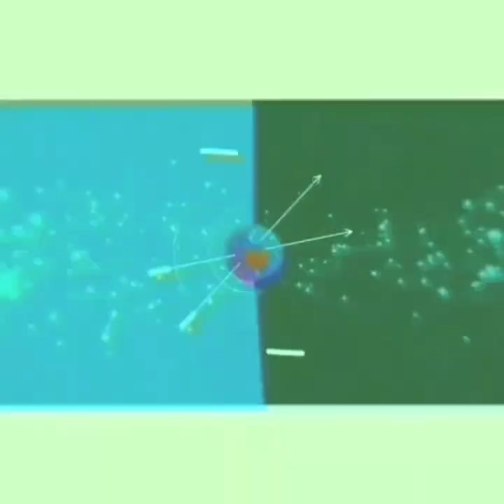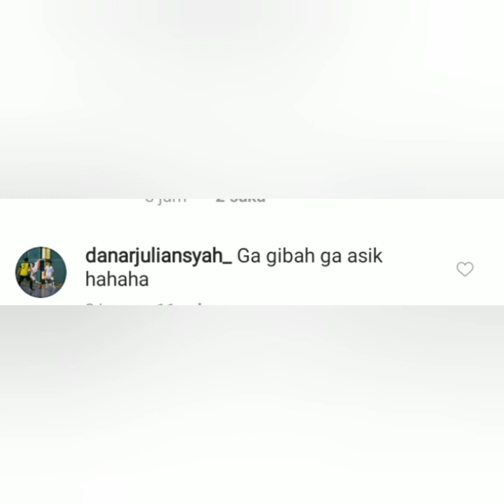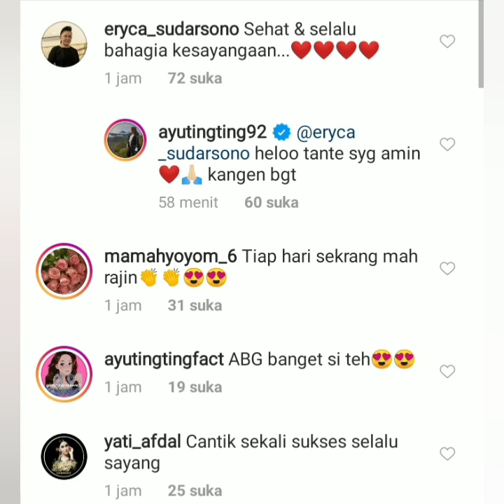Info terbaru ayu ting ting, Makin cantik kayak anak ABG. Happy Weekend.